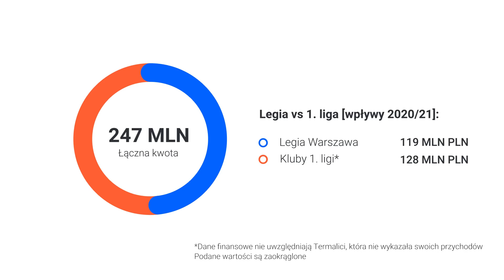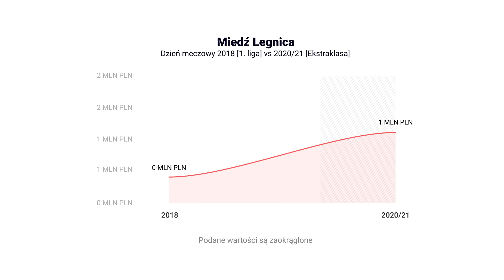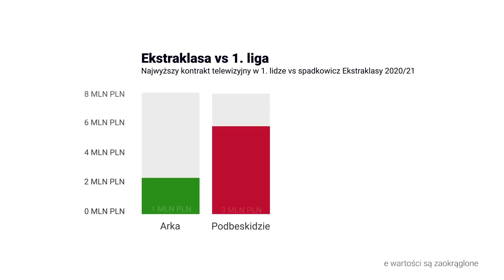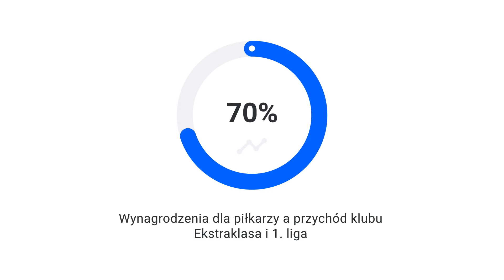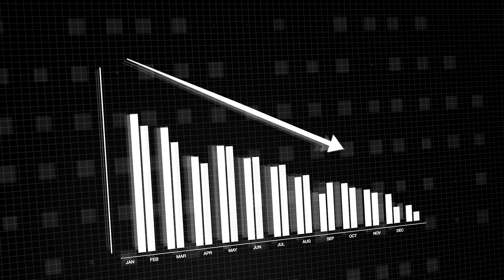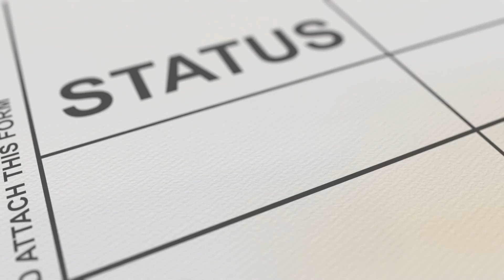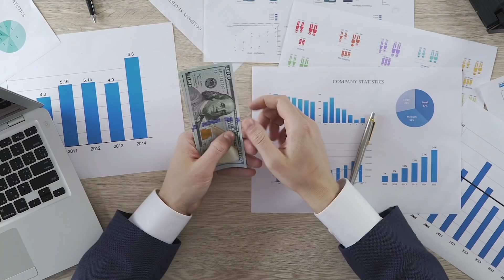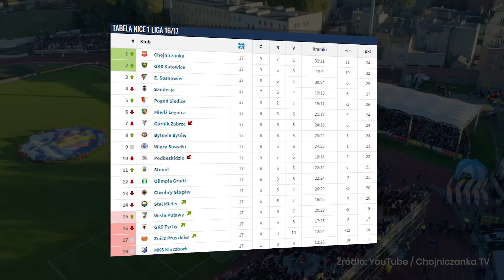Czy warto awansować do Ekstraklasy? - FUTBOL BEZ CENZURY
Futbol Bez Cenzury - reportaż przedstawiający kontrowersyjne wydarzenia ze świata piłki nożnej. W dzisiejszym odcinku o tym czy warto awansować do Ekstraklasa ? Jakie są różnice finansowe pomiędzy najwyższym szczeblem rozgrywkowym w Polsce a 1liga ? Czy stwierdzenie "nie opłaca się awansować do Ekstraklasy" jest mitem czy ma zastosowanie w rzeczywistości? Które kluby piłkarskie można przywoływać jako potwierdzenie tej tezy? Chojniczanka, Sandecja? Jakie straty finansowe posiada ŁKS ? Jaki wpływ na rozgrywki 1. ligi ma Widzew Łódź?